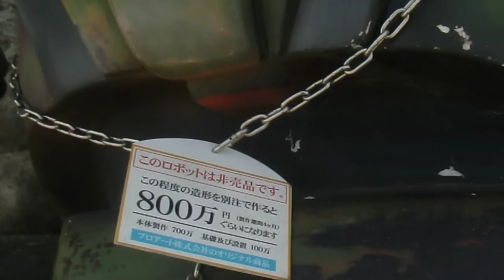リアルモビルスーツ MS ガンダムの世界 ザッガードマン